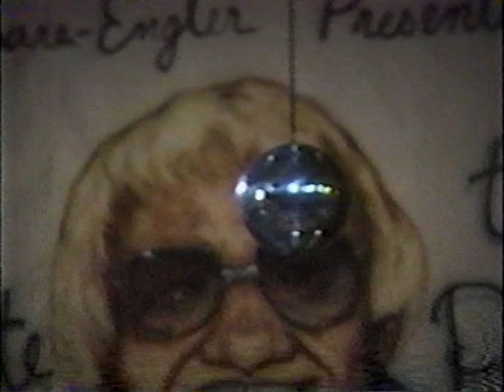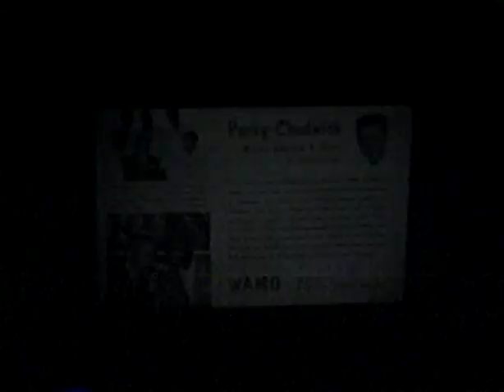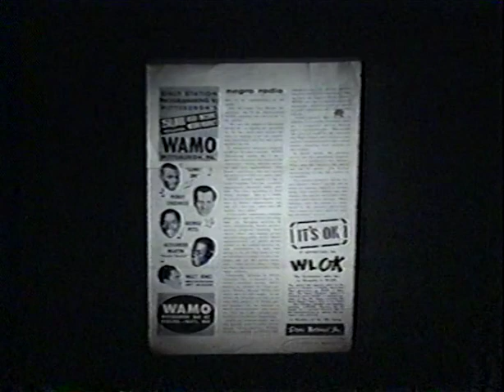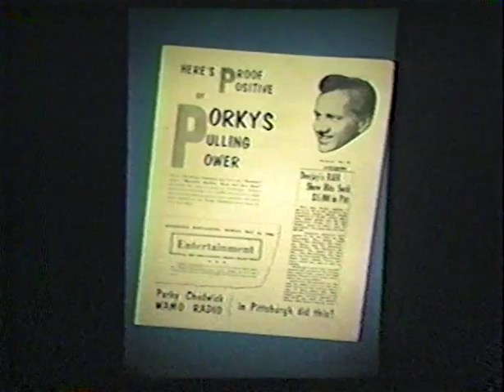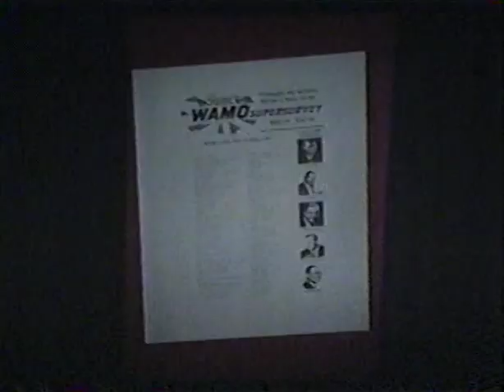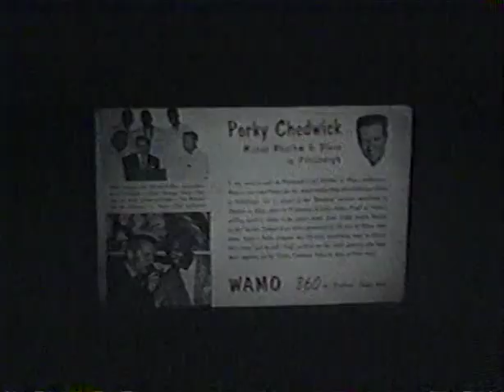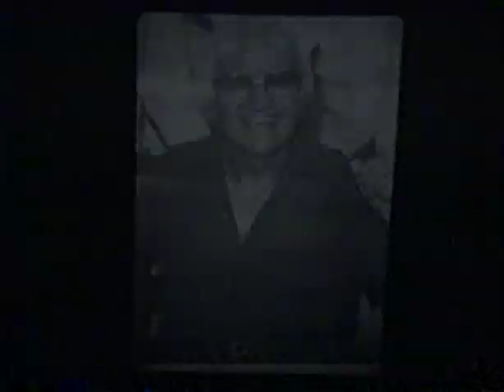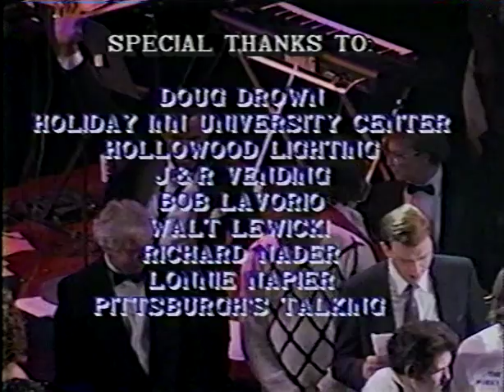Porky Chedwick Tribute Concert Tape 2 Live From Syria Mosque, Pittsburgh PA 2-20-1991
Porky Chedwick Tribute Concert Tape 2

Live From Syria Mosque, Pittsburgh PA 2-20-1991